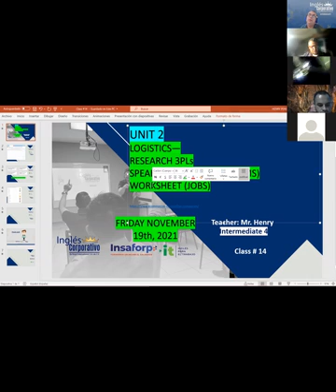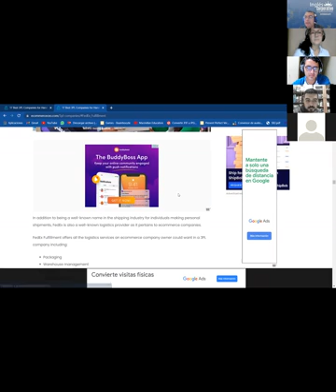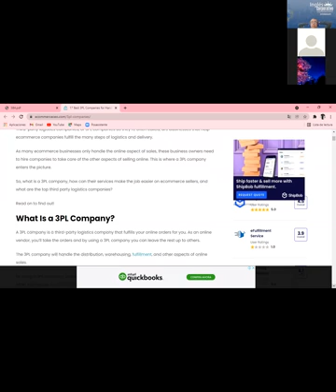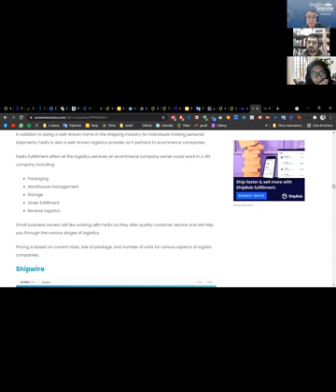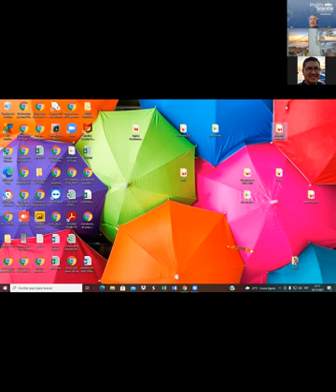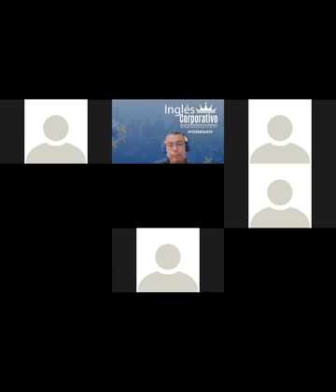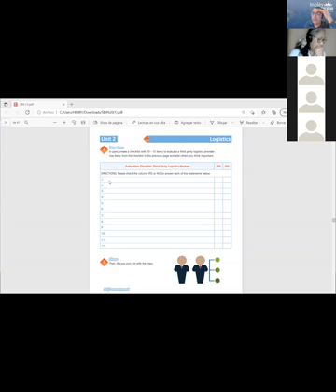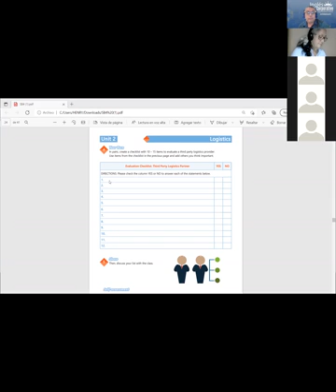Ingles Corporativo-Videoconferencia #14 Design a basic checklist to hire a 3PL provider